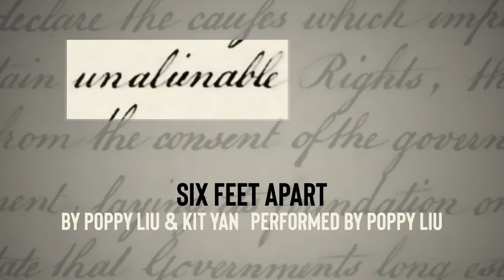UNALIENABLE: Six Feet Apart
Six Feet Apart
Written by Poppy Liu & Kit Yan
Performed by Poppy Liu

Part of the UNALIENABLE series
produced by Eric “Pogi” Sumangil

UNALIENABLE is a monologue project about the experiences of Americans of Asian descent living through the COVID-19 pandemic. Created by playwrights, poets, and screenwriters from across the US, and performed primarily by actors from Minneapolis, MN, UNALIENABLE hopes to empower our communities by telling our stories from our perspective, and stand in the face of the political rhetoric in the US has fueled violence and discrimination against Americans of Asian descent.